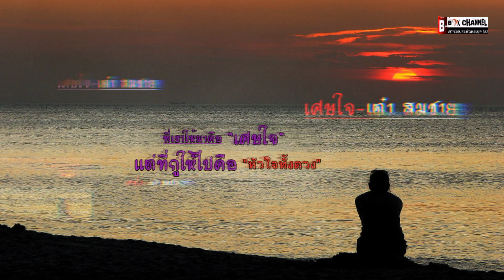เศษใจ - เต๋า สมชาย เข็มกลัด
เพลง  เศษใจ
ศิลปิน  เต๋า  สมชาย เข็มกลัด